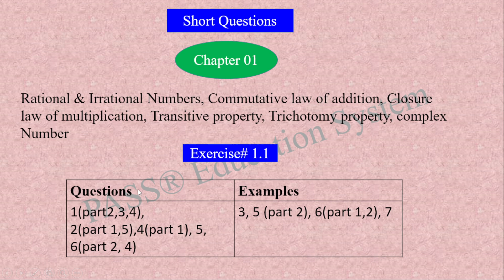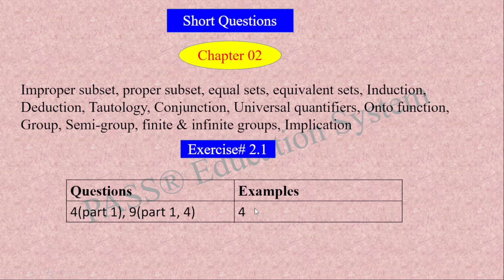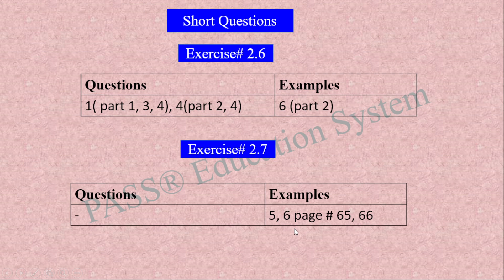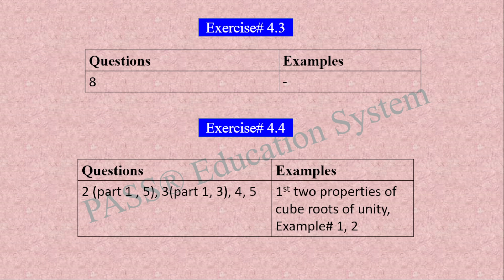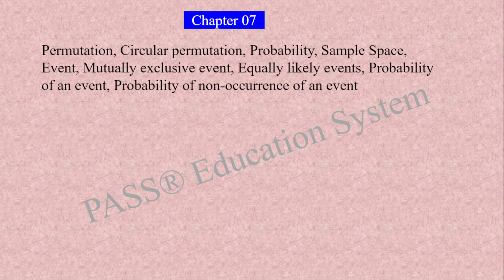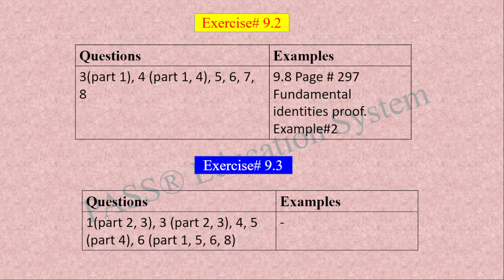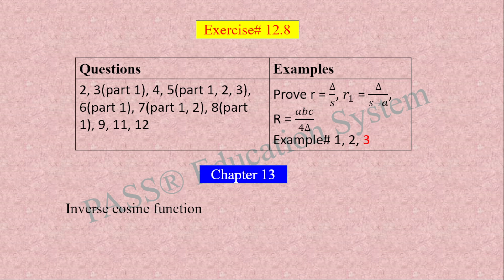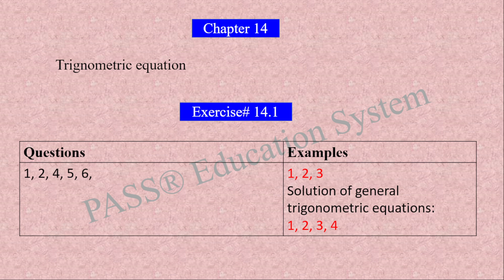11 Math Important Questions 2023 I Class 11 Math Guess Paper 2023 I 11 Math Important Short Question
For NUST-NET/ PIEAS/ GIKI/ ECAT Preparation contact at:
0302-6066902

Math Class 11 Guess 2023,
11th Class math Guess Paper 2023,
Class 11th math guess paper 2023,
math important long questions class 11,
11 math important questions,
11 class math important mcqs,
math important questions 11th,
1st year math guess paper 2023,
1st year math important chapters 2023,
1st year math important mcqs,
1st year math important exercise,
1st year math important long questions 2023,
1st year math important chapters 2023 federal board,
1st year math important definitions,
1st year math important short questions,

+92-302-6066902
Follow us on: